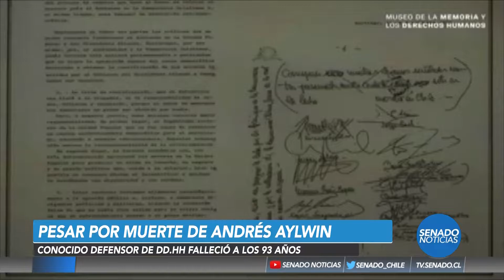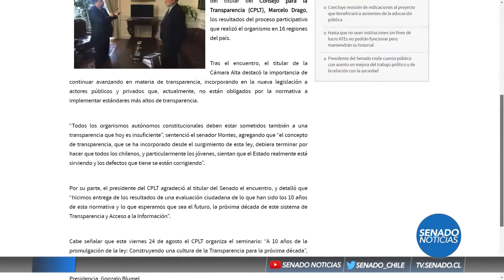Senado Noticias - Edición Central - 20 de Agosto 2018